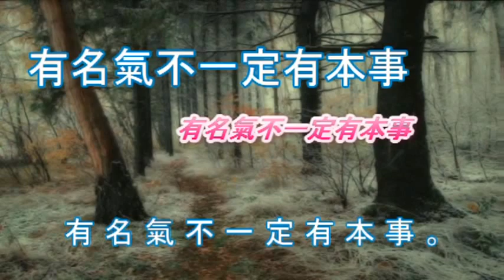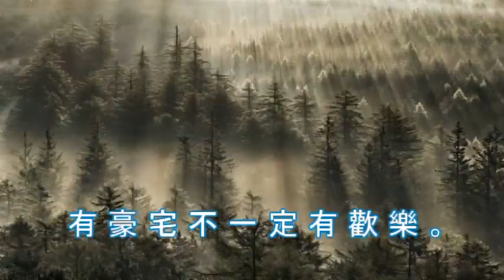有,不一定有 _視訊分享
取材:簡報檔加工轉換
美圖好文分享